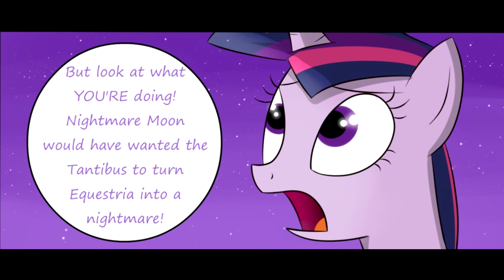[MLP Comic Dub] Long Speech (comedy)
Summary: Another way the battle against the Tantabus could have gone.

Cast:

Scribbler (Luna, Twilight, Berry Punch, Tantabus and Rainbow Dash)